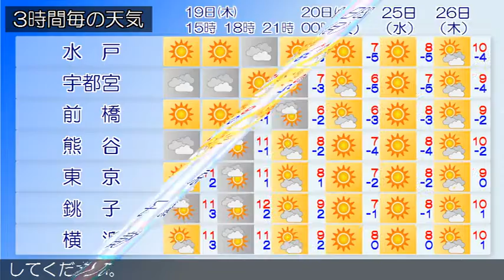2017/01/19 関東地方の天気予報 昼